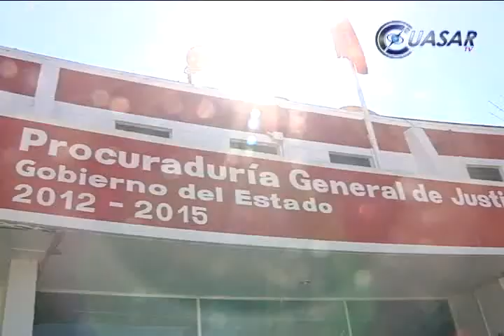Hay otras 26 denuncias contra funcionarios, PGJE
La Procuraduría de Justicia de Michoacán investiga otras 26 denuncias contra funcionarios y ex funcionarios públicos...